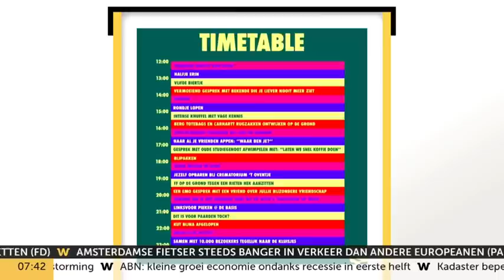Festival Smeerboel promoot drugs: 'Dat is gewoon de wet overtreden'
Het Utrechtse festival Smeerboel heeft een zeer ongelukkige promotie offline gehaald. Het festival riep op om op bepaalde tijden volgens het festivalschema drugs te gebruiken. Smeerboel geeft aan dat het om een grap ging. D66-fractievoorzitter Jan Paternotte vindt het goed dat het festival drugsgebruik bespreekbaar wil maken, maar "het is verboden om drugs te promoten", zegt hij bij Goedemorgen Nederland op NPO 1.